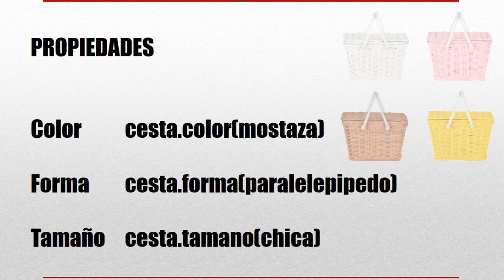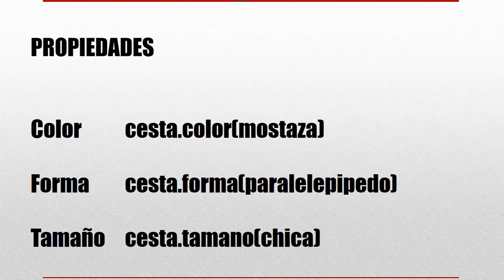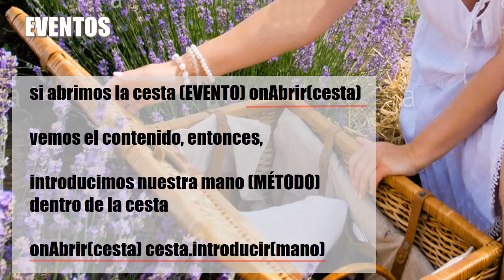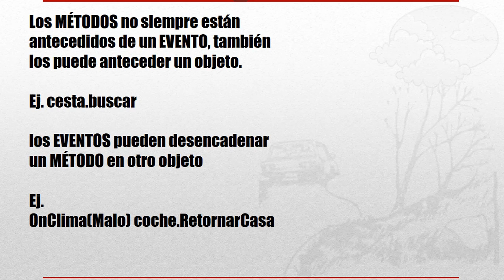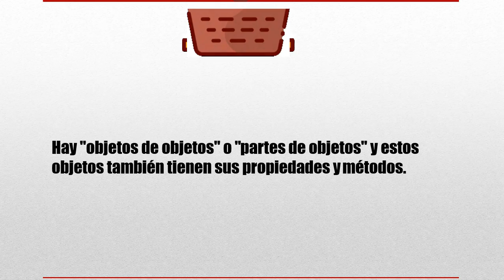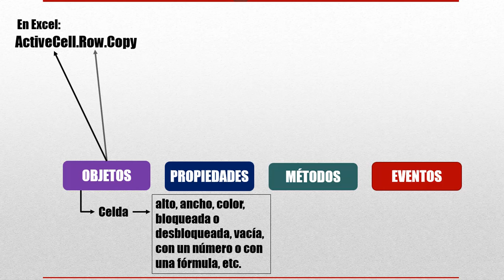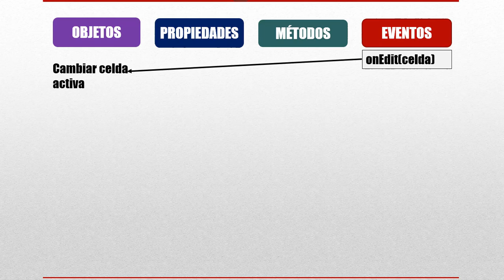Objetos Propiedades Métodos y Eventos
Este ha sido el video mas complicado que he hecho últimamente, porque la temática conceptual difícil de abordar, requirió que planee cuidadosamente secuencias de animación en un guion y la sincronización con audio implicó otro desafío.

Hace mucho quería hacer un vídeo que ayudará a entender cuáles son los conceptos gobernantes para programar bien que deben guiar la manera de pensar de un programador novato al momento de comenzar a aprender a usar un lenguaje contemporáneo de programación. Este es ese vídeo.

Cualquier persona que se haya animado a entrar en el mundo de la programación, sin ganas de convertirse en un experto y más por una necesidad utilitaria, debería ver este vídeo que le ahorrará muchas horas de intentar que su código funcione.

Los créditos debidos para hacer el video:
La inagen inicial es de Arthur Wigram Allen and his brother Boyce picnic in Sutton Forest, Australia, 1900. [Arthur Wigram Allen]